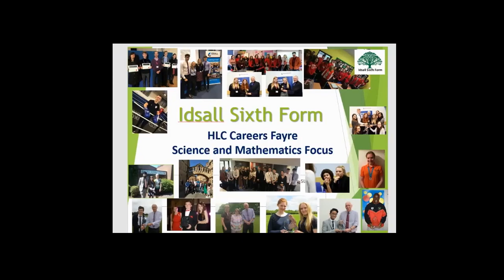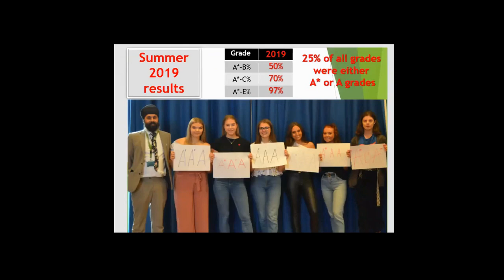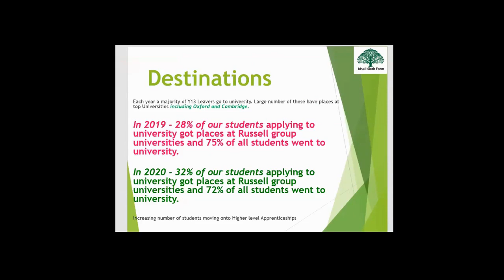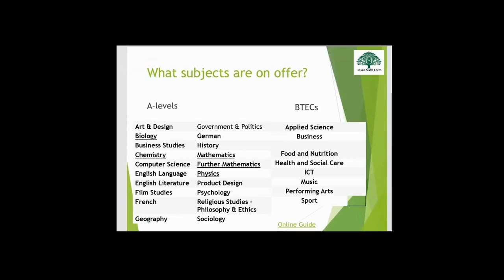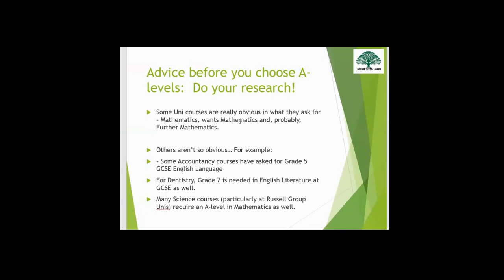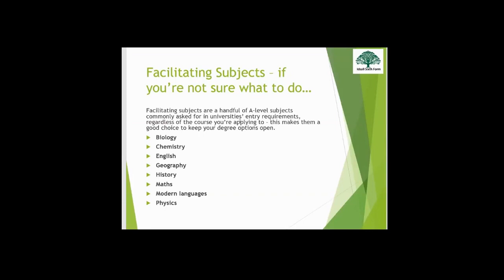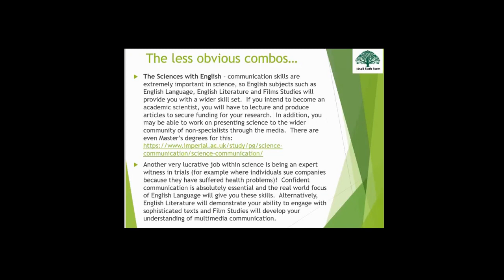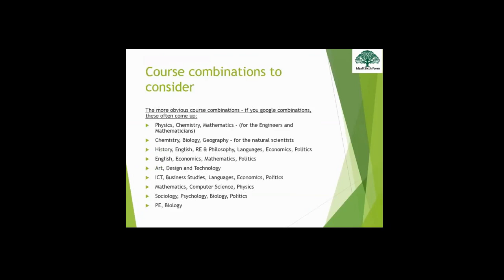LCT 6 Idsall 6th Form - Science & Maths